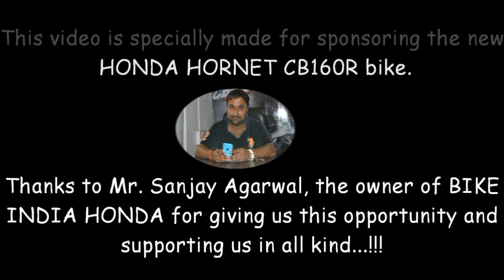O Mere Sona Re / Freestyle Dance / Darian dev(DD) - Arpan Alex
Honda Hornet 160R , The BIKE of the YOUNGSTERS "